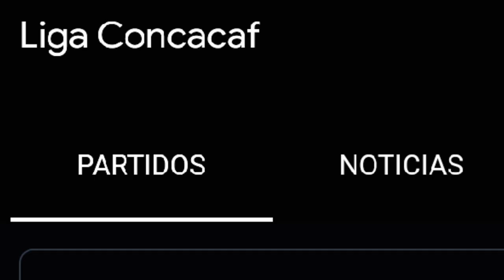LA LIGA CONCACAF SE CREO PARA CENTROAMÉRICANOS | LA CONCACHAMPIONS LE PERTENECE A MEXICO Y EU